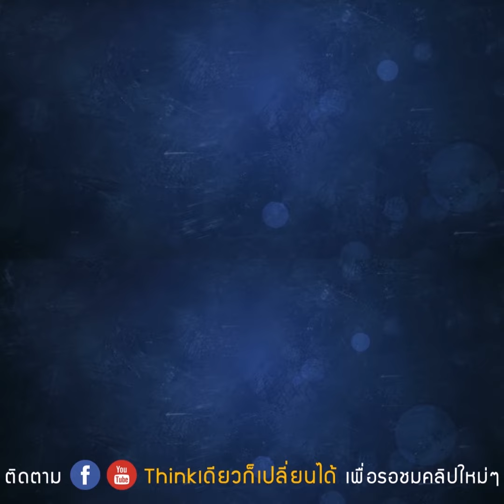ถ้าคุณเป็นผู้ชายคนนี้ คุณจะยอมแพ้ไหม ?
ทุกอย่างอยู่ที่ '❤️' ของคุณ
ว่า จะยอมแพ้ หรือว่า จะไปต่อ !?

เข้ามาดูเรื่องราวเพิ่มเติมได้ที่นี่นะครับ